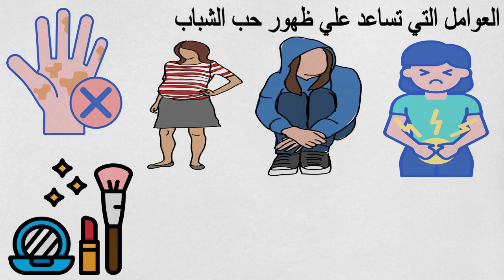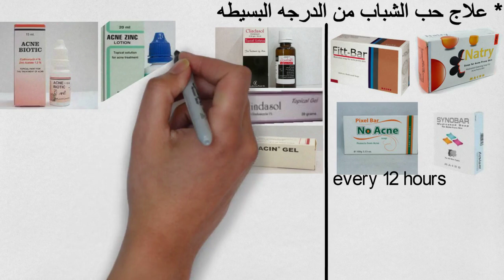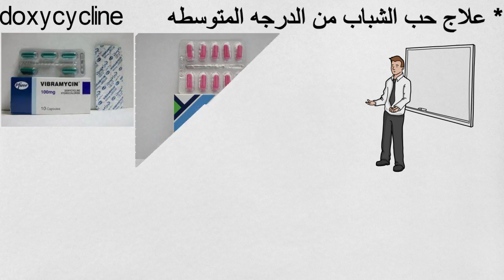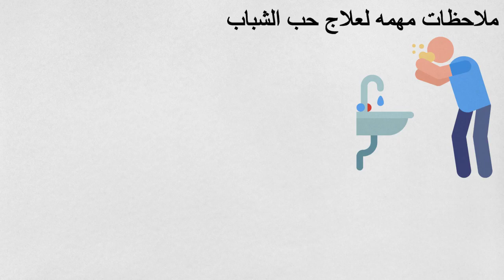علاج حب الشباب | علاج الحبوب في الوجه | acne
النهارده هنتكلم في الحلقه الجديده من الادويه الشراب في الصيدليه
و هنتكلم خلال الحلقه دي عن ( علاج حب الشباب ) :
هنتناول خلال الحلقه عن
1- التعريف ب حب الشباب
2- العوامل التي تعمل علي زياده  حب الشباب
3- علاج حب الشباب بانواعه
4- ملاحظات مهمه لعلاج حب الشباب

***للمساهمه في تطوير القناه و نشر كل ما هو جديد ادعموا القناه ماديا علي
موقع pay pal
من خلال الرابط الاتي :

clindasol & clindacin  : (clindamycin)
acne-biotic & acne-zinc : (erythromycin & zinc acetate)
acretin & acne free & retin A : (tretinoin)
adapalene : (adapalene)
octozinc & monozinc : (zinc)
doxymycin & vebramycin & doxy MR ; (doxycycline)

كريم_لحب_الشباب-للبشره_الدهنيه
الكلمات المفتاحيه :
acne
كريم لحب الشباب للبشره الدهنيه
حب الشباب
حب شباب
الحب الشباب
كريم لحبوب الوجه
كريم لاثار الحبوب
اسباب حب الشباب
كريم الحبوب
علاج حب الشباب والبقع السوداء للبشرة الدهنية
ندبات الوجه
ماسك الحبوب للبشره الدهنيه